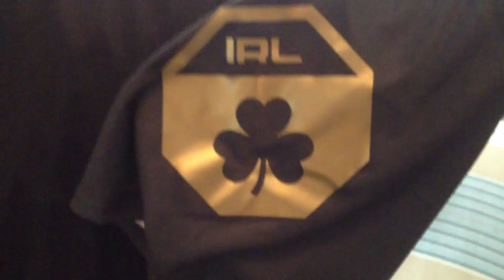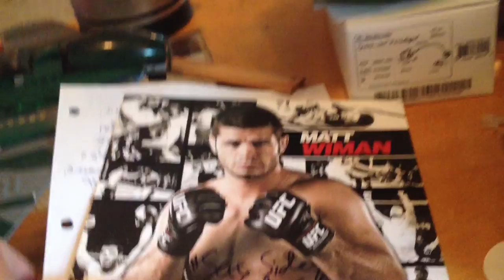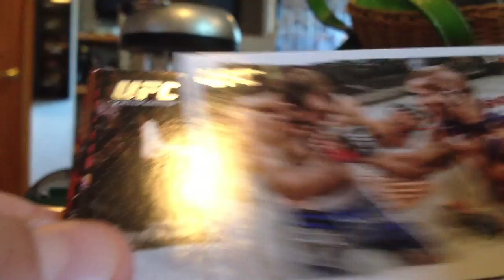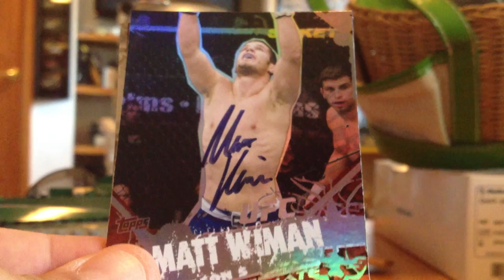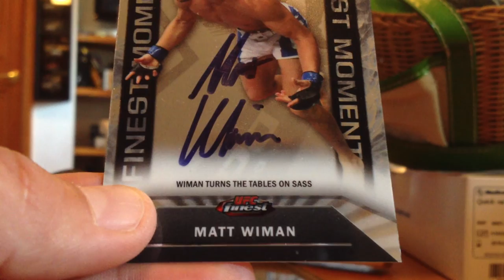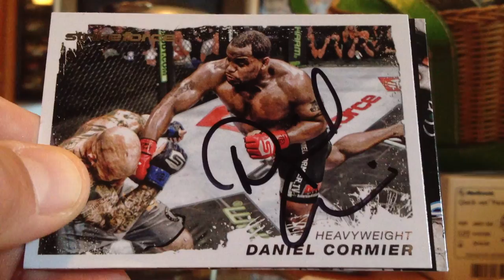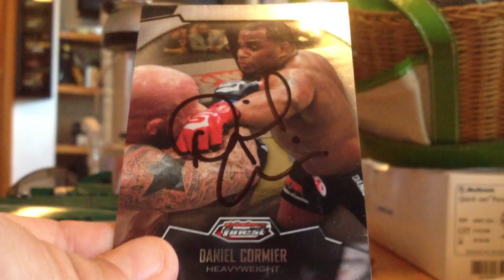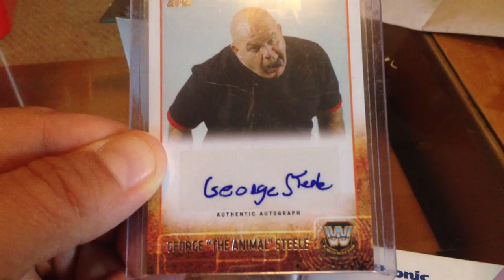8/21/15 UFC JERSEY REVIEW, UFC TTMS, & WWE TRADE W/@KSanchez086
Connect with Kev on Twitter at:  @KSanchez086

Cormier TTM was sent last June; 425 days ago!